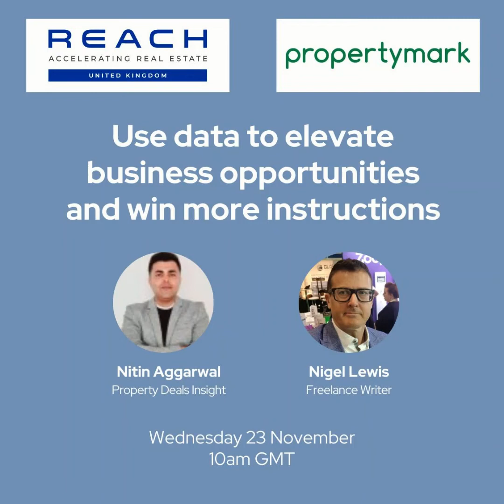Propertymark Webinar - How to use data to elevate business opportunities and win more instructions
📊 Data, data, data - everyone wants it but no one knows what to do with it. 🤷‍♂️

Join us to watch the recording to learn how Estate  Agents can best optimize their market data and grow their business fast. This webinar, brought to you by Propertymark, was led by Nigel Lewis of Negotiator & Nitin Aggarwal, Reach Class of 2022 graduate with Property Deals Insight - Find and Analyse any Property in Seconds.

We covered some of the most pressing questions that estate agents face with the current challenging climate and how Data and Technology can help you thrive in the current market conditions.

Use Data to elevate business opportunities and win more instructions for your agency

Time of the original event

If you can relate to this and would like us to help you with the following

How can agents use data to improve their current process and get access to:
• On and Off Market Data
• Improved Market Intelligence and Prospecting information
• How can Tech help them get more Incoming Leads
• Revolutionary Reports and Dashboards that help win more instructions
• How and What data can help them increase the Sales conversion rate